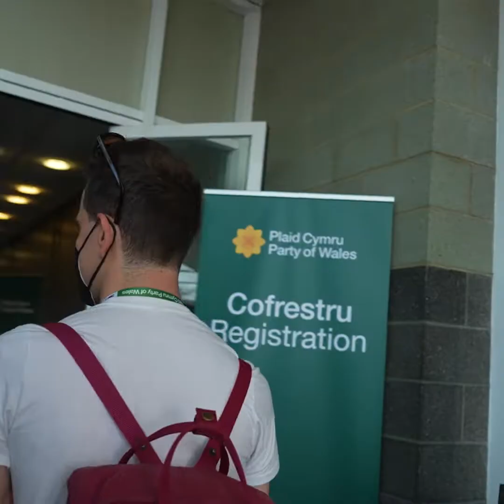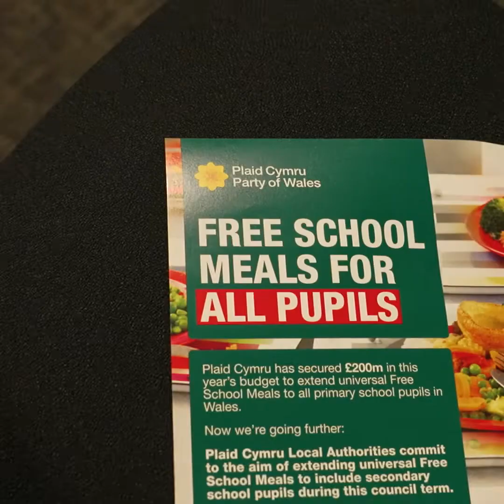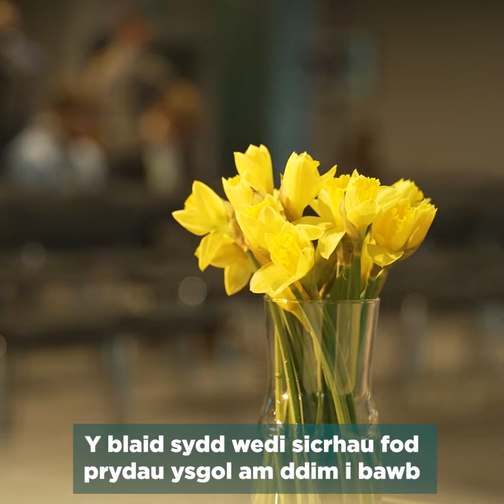Cynhadledd Wanwyn 2022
Cynhadledd Wanwyn Plaid Cymru yng Nghaerdydd, 25-26 Mawrth 2022